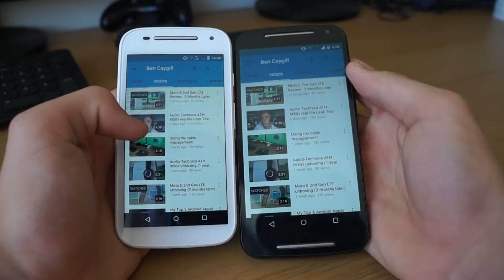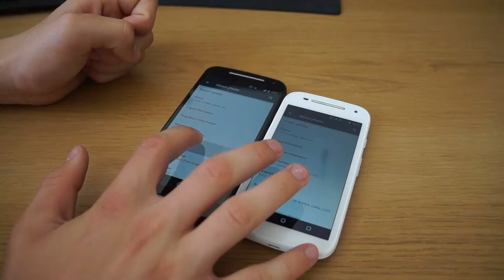Moto G (2nd Gen) Vs. Moto E (2nd Gen)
Today I am comparing Motorola's Two best budget smartphones to find out which one phone the best.

Intro designer - Samir Timezguida

Song - ABC